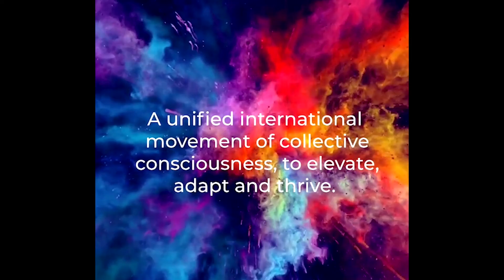Daniela Guarna | Positivity & Growth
Hear from Daniela Guarna, our Italian Canadian community member who is based in Toronto. She shares with us how she is adapting to the changes, managing her emotions, staying positive and finding ways to grow.